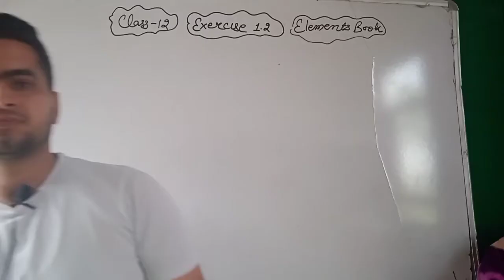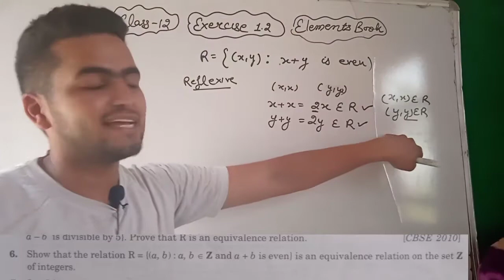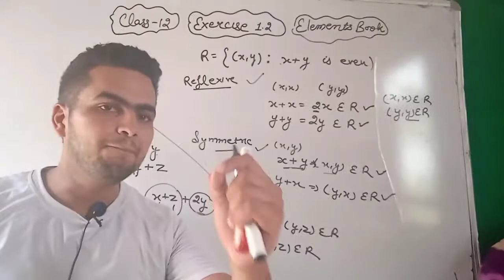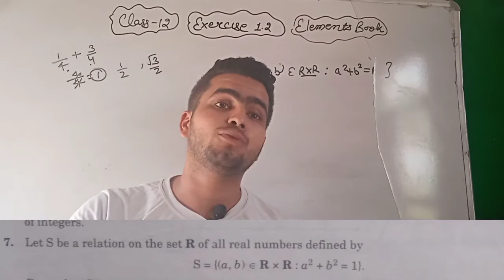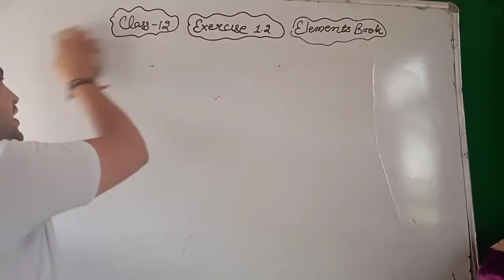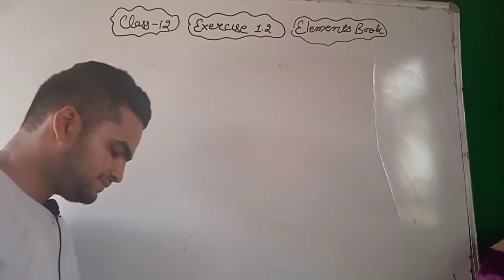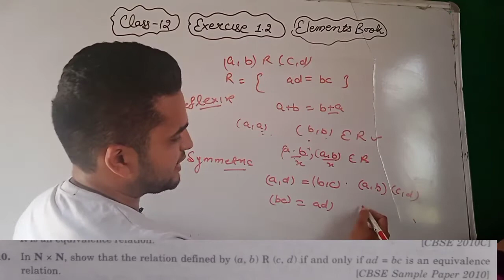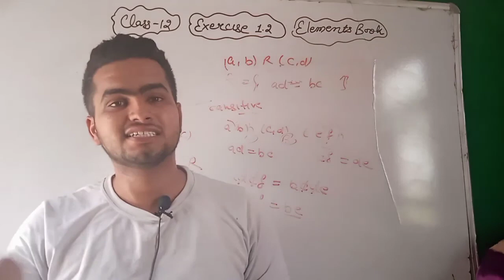Exercise 1.2 of Chapter 1|| Class 12|| Relation and Function|| Elements of Mathematics|| hbse&Cbse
Equivalence relation
class 12
relation and function
reflexive relation
symmetric relation
transitive relation
function
one function
onto function
injective function
subjective function
byjective function
one one onto function
into function
many one function
compositions of functions
binary operation

Mathematics by Mohit Sharma